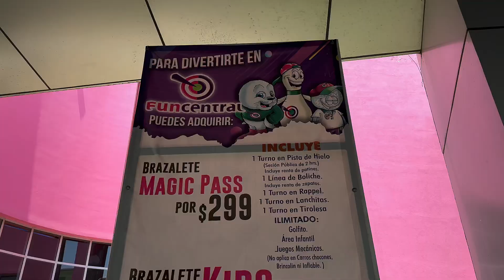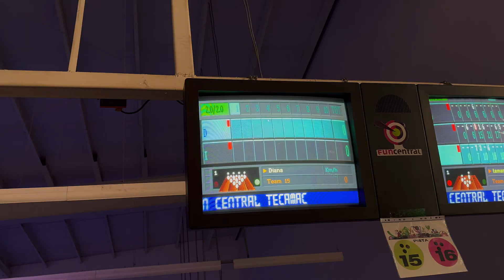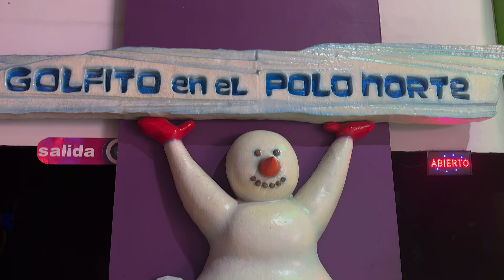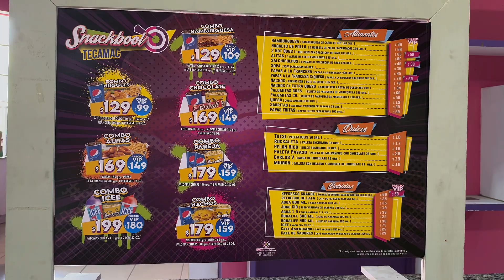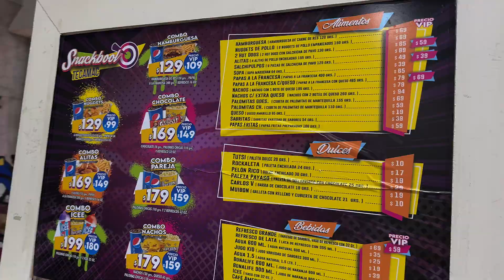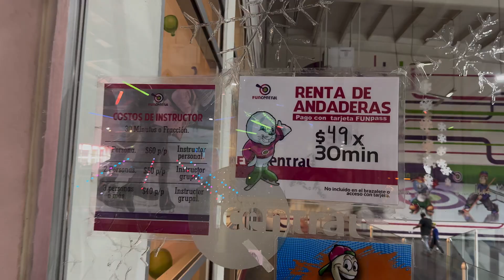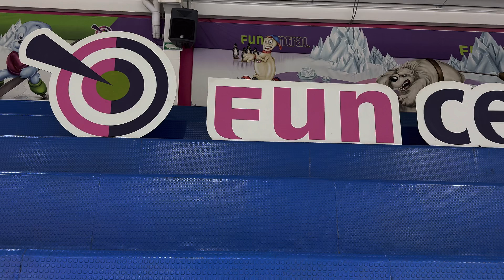Fun Central Tecámac: Boliche, pista de hielo y más de 20 atracciones familiares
Conoce Fun Central Tecámac, un centro con más de 20 atracciones para toda la familia. Disfruta de boliche, pista de hielo y golfito neón. Te damos los precios y tips.